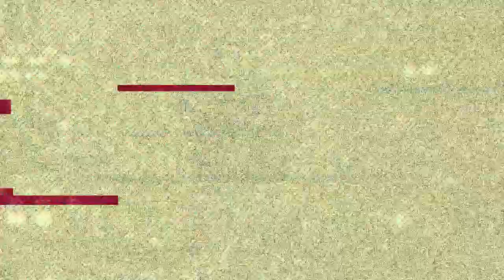Fortnite Fight Night KiwiKing Vs RCP_Goul